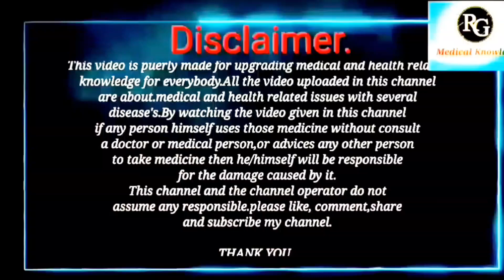fatty liver treatment|Allopathic treatment plan|symptoms|fatty liver diagnosis|fatty liver disease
liver treatment|Allopathic treatment plan|symptoms, diagnosis|how to cure fatty liver (nepali)

pantop ले gastritis treatment मा कसरी
 काम गर्छ।

RG Medical knowledge,

fatty liver diagnosis
fatty liver medicine
fatty liver medical tips